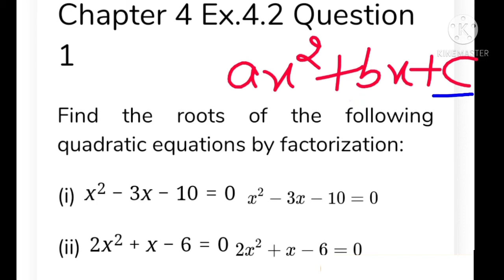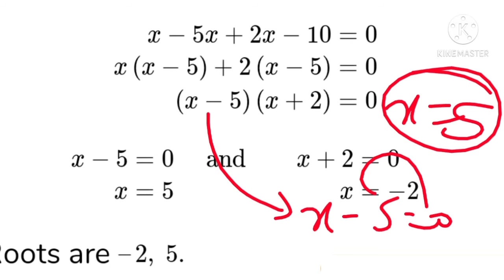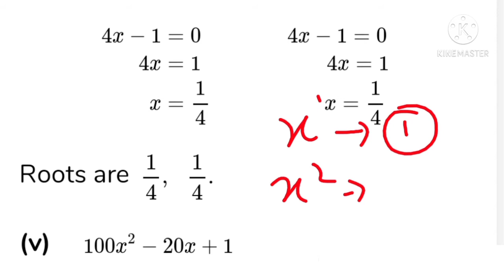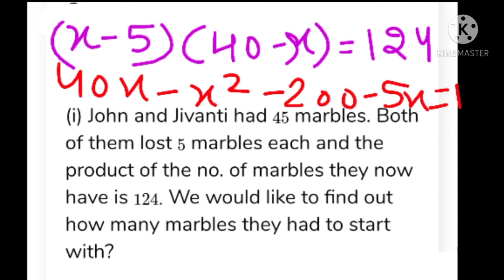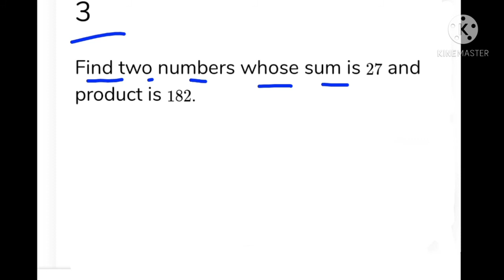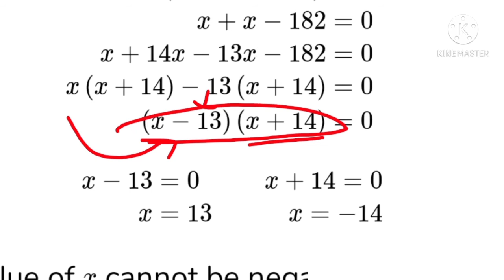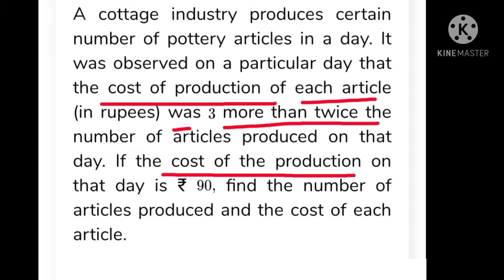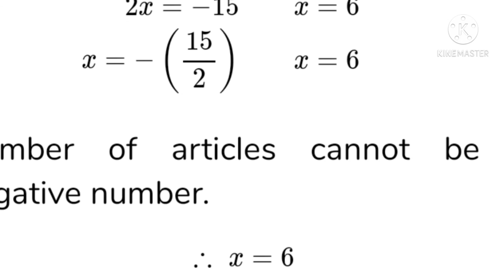Exercise-4.2 Quadratic Equations 10th Maths Chapter-4 NCERT for English medium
Video for factorisation and Zeroes -

exercise-4.2